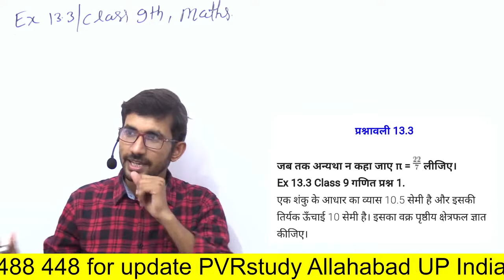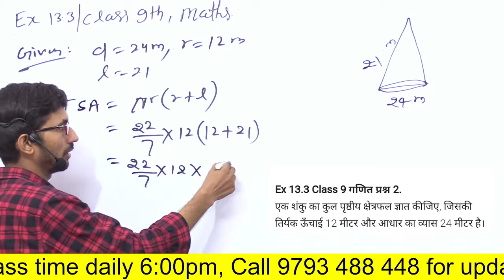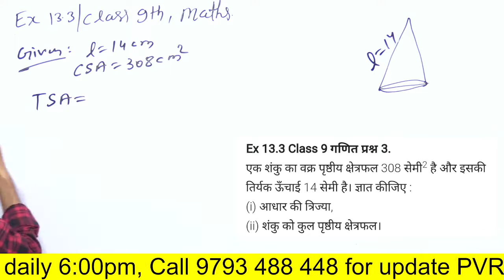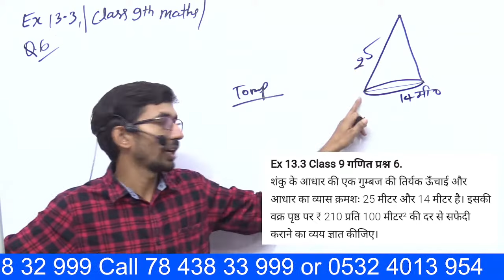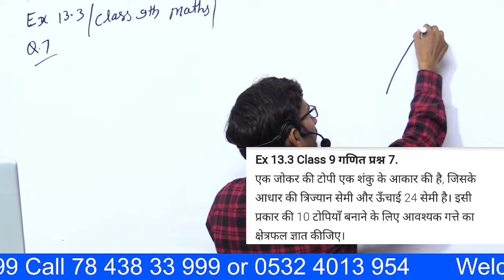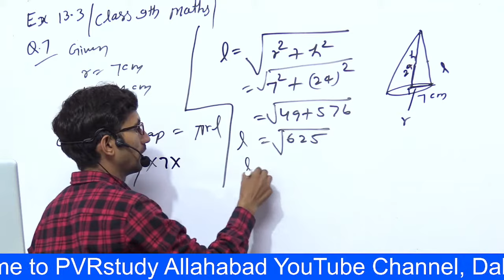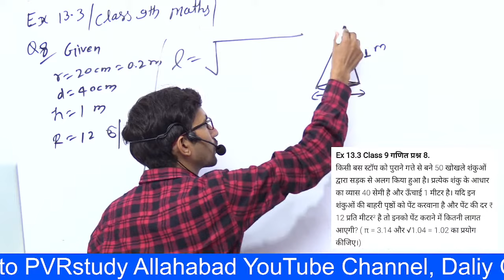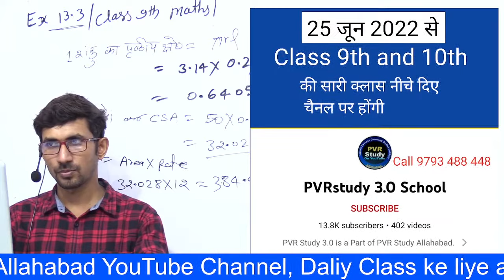Ex 13.3 9th Maths Complete Exercise | Class 9 maths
Q.1) 00:30
Q.2) 04:09
Q.3) 06:24
Q.6) 11:40
Q.7) 19:08
Q.8) 25:14